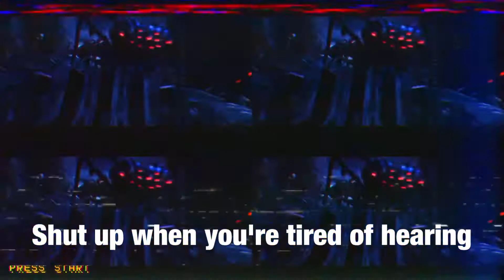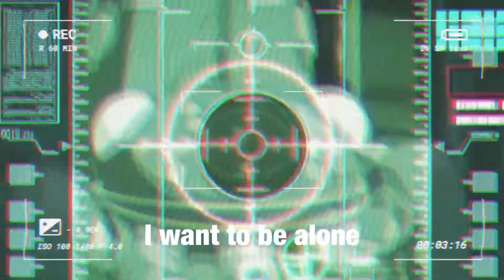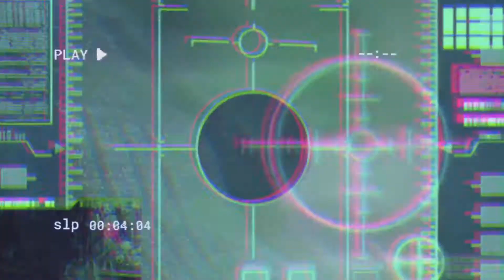Linkin parking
Nu Metal＃リンキンパーク